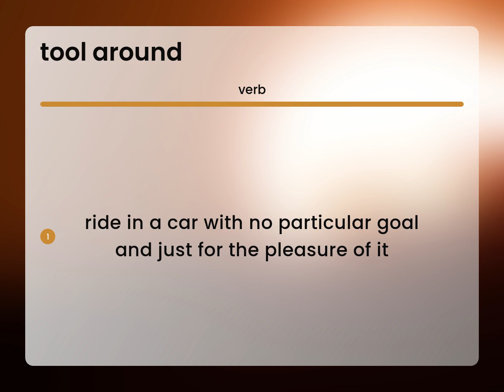Tool around | TOOL AROUND definition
What is TOOL AROUND definition?

Susan Miller (2023, March 3.) Tool around in the dictionary